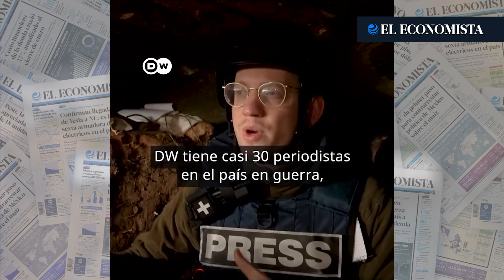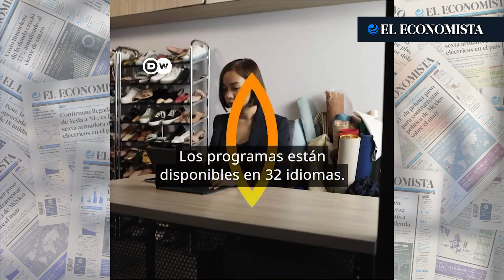Deutsche Welle cumple 70 años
Comenzó como un programa de radio mundial en alemán. Hoy es un medio internacional que opera en 32 idiomas. Este mes de mayo, DW celebra sus 70 años. “La presión sobre la libertad de prensa es enorme, y por eso nuestra tarea sigue siendo tan importante”, afirma el director general de DW, Peter Limbourg. Pero en estos días de celebración también pensamos en Ustedes, porque el objetivo de nuestro trabajo es mantenerlos informados.